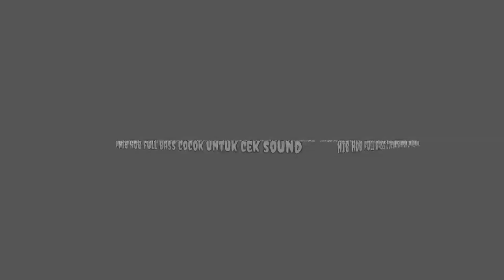MUSIC FREE hib hob slow BASS cocok untuk cek sound